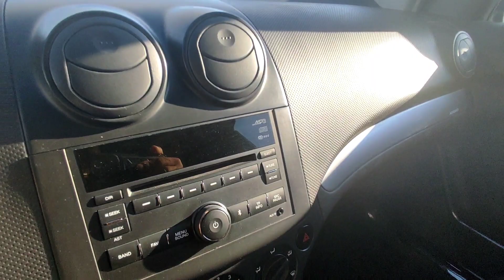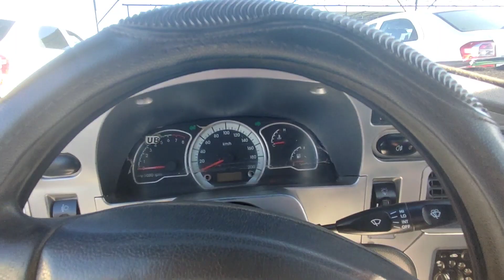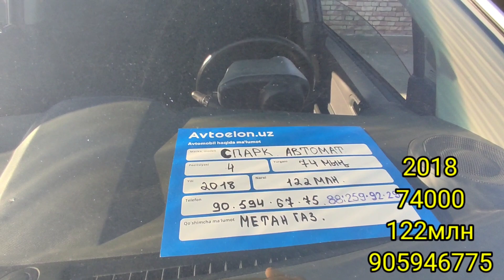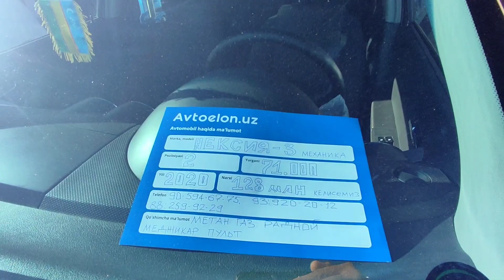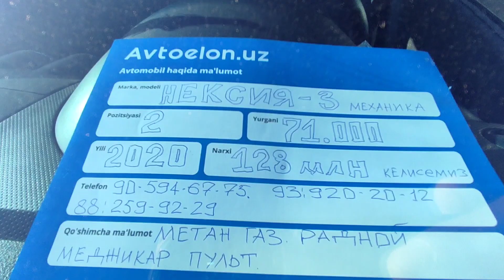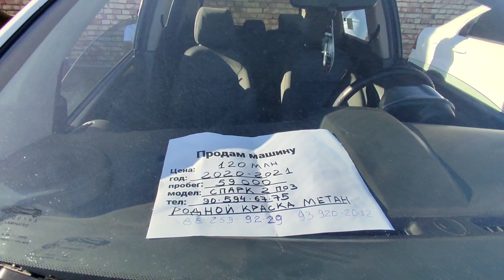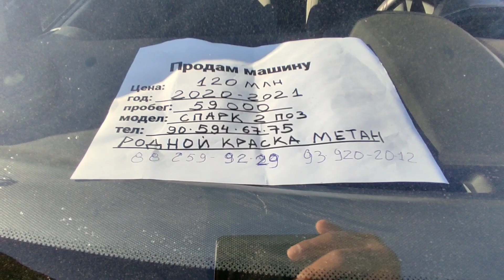НӨКИС МАШИНА БАЗАР 13 августа 2023 г.